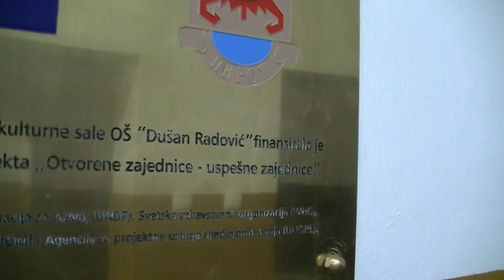Obilazak dvorišta i fiskulturne sale OŠ "Dušan Radović" 03.09.2018.